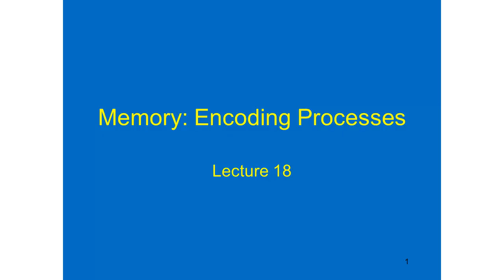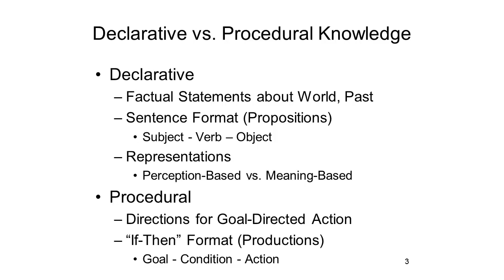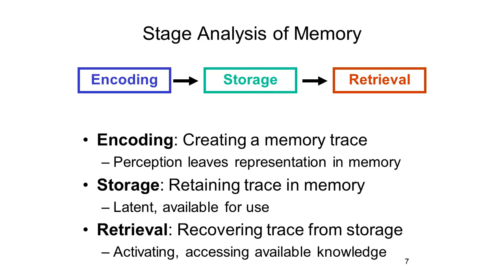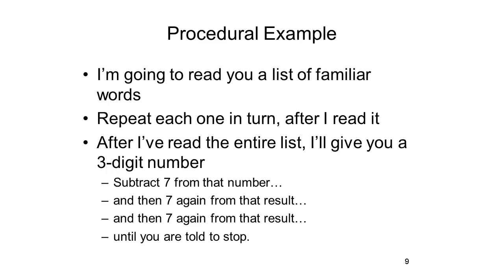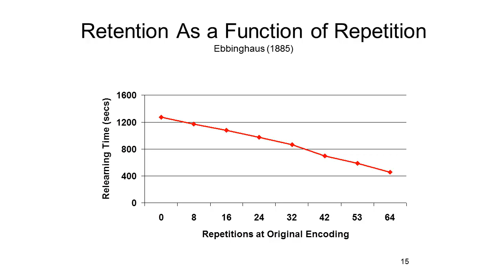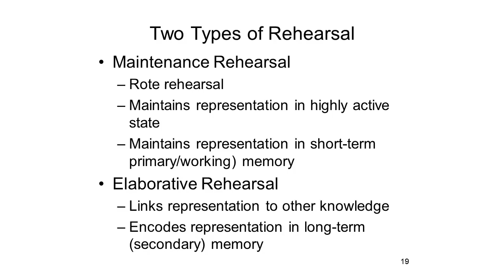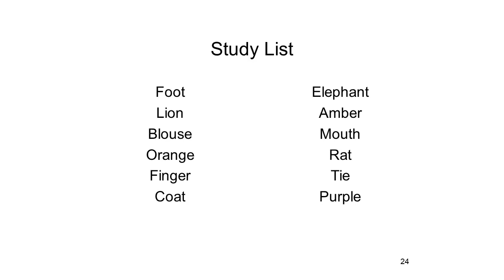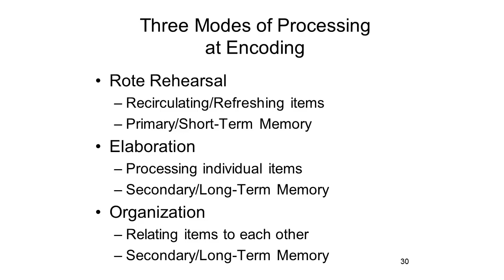Psych-W1_Lecture18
General Psychology Lecture 18